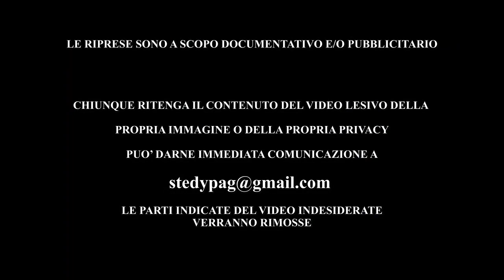ROBERTO MADONIA ......................................... E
ROBERTO MADONIA EGIZIA 2013